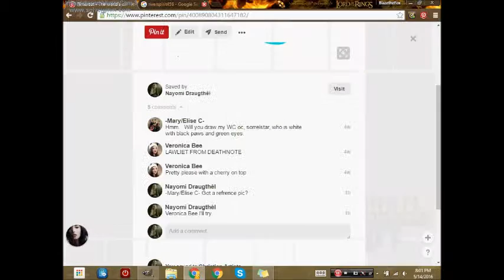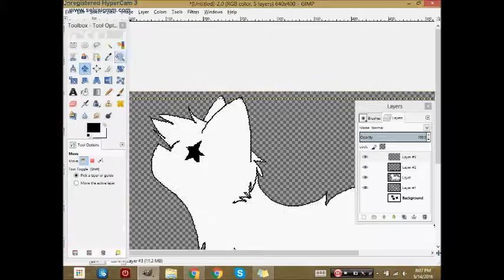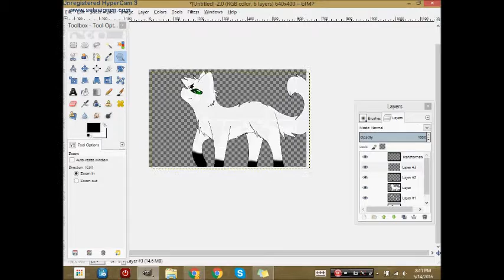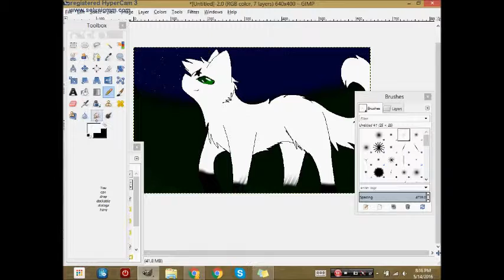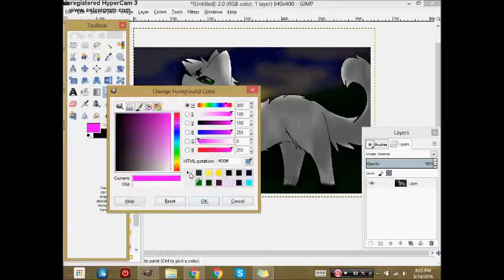Sorrelstar Speedpaint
This is an older speedpaint I found :p

Character(s): Sorrelstar (White She-cat)

Story: Requested by: @-Mary/Elise C On Pinterest. This is her Character so I don't really know much about it

Song(s): The Last Goodbye: Billy Boyd.(album version)